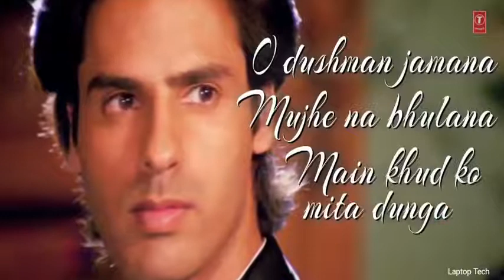main sab kuch luta dunga teri cahat main